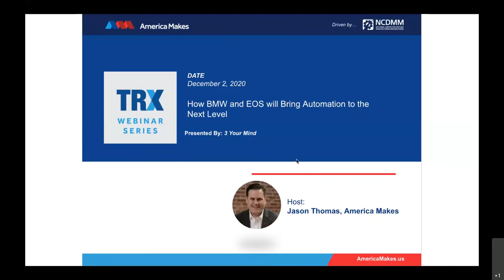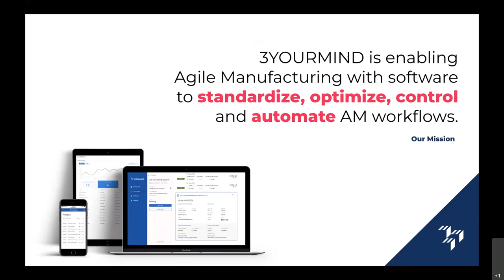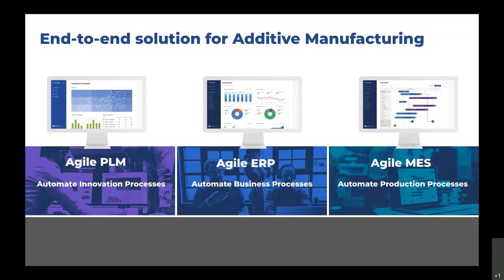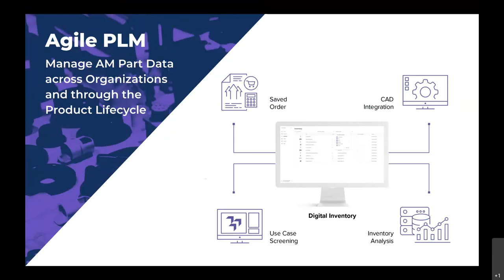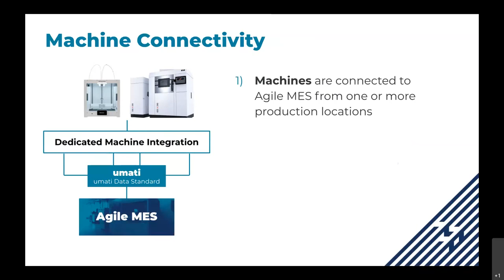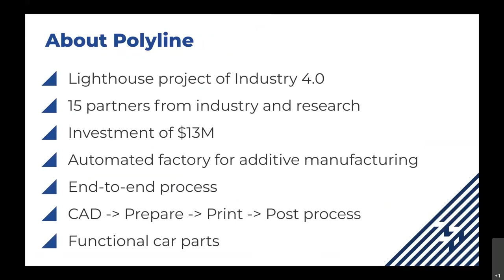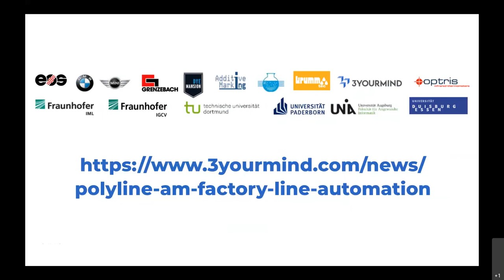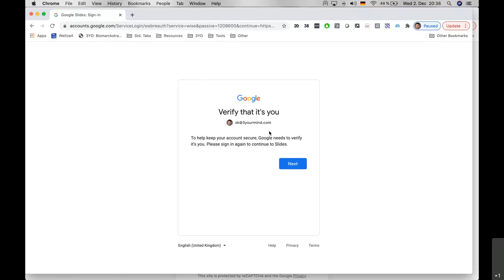TRX Webinar How BMW and EOS will Bring Automation to the Next Level 20201202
3D printing will be an integral part of Industry 4.0, but the fact is that most additive manufacturing shop floors are still full of manual processes from order intake (telephone and email)to scheduling (excel) and managing quality assurance information (paper travelers).

Over the past five years, 3YOURMIND has worked with 3D printing services and AM departments at leading manufacturers on their workflow automation. The companies that automate their AM Value Chain usually experience a decrease between 60-80% in time spent managing projects. These automation steps are especially important for repeat orders, digital inventories, and users with little practical AM experience.

The POLYLINE project brings together 15 industry and research partners from Germany to establish a landmark automated factory for additive manufacturing (AM). The 3YOURMIND Agile Manufacturing Suite will be the software layer that connects and manages the entire AM workflow. The goal of the project is to completely automate an AM production line for automotive parts from BMW - from CAD model to 3D printing and including quality assurance. Using the example of POLYLINE, Stephan Kühr will present how typical additive manufacturing workflows can add automation, both in service bureaus and large companies. This will include streamlining communication, optimizing repeat ordering and using digital scheduling to reduce the potential for error and track parts for quality assurance.

Presenter: Stephan Kühr, CEO of 3YOURMIND